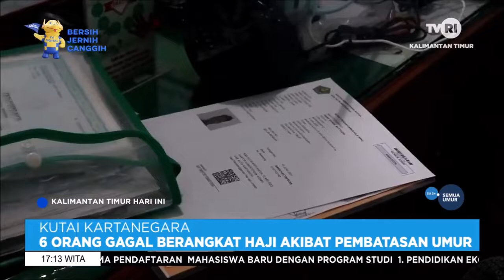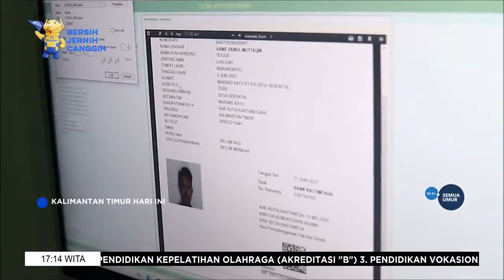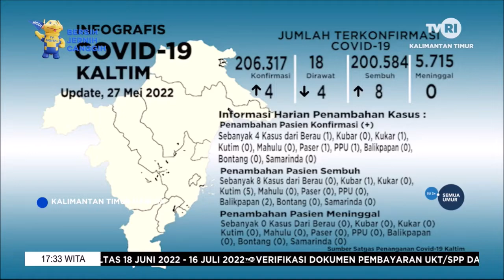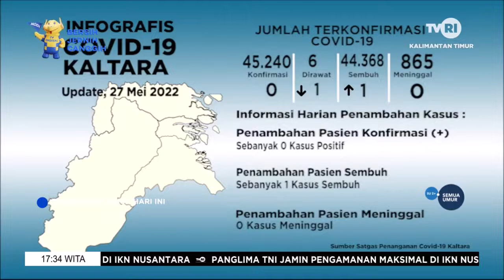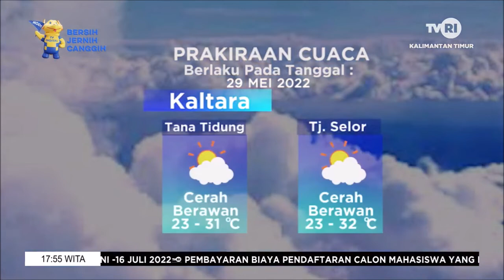KTHI TVRI KALTIM Sabtu 28 Mei 2022 Aisy Gunadi